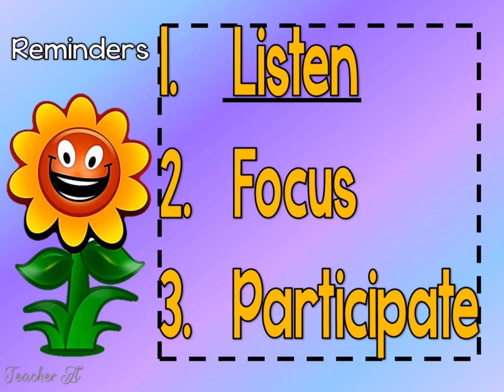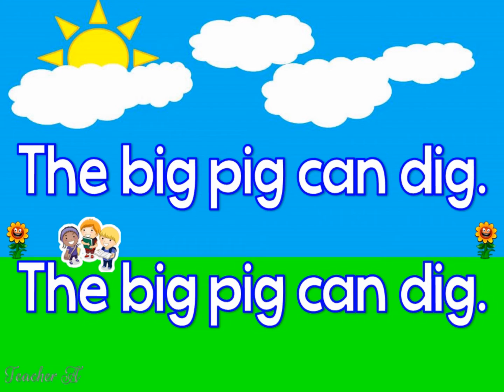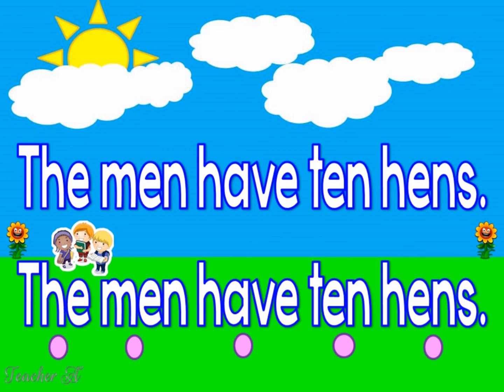SIMPLE SENTENCES IN ENGLISH | Reading Practice for Kindergarten and Grade 1 | Video 4 |Cher Ey Bi Si